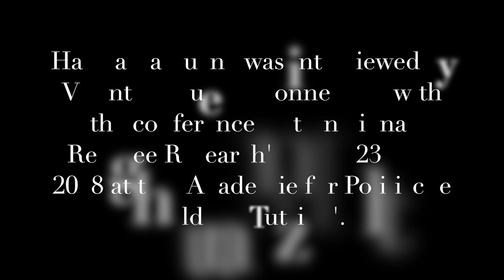Interview Safouane: Migrants' Journey Narratives and Challenge to EU Migration Management Regime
Hamza Safouane did researches about migrants' journey narratives and the challenge to the european union migration management regime.

In this interview with Valentine Auer, we asked him about the triggers and main motives of migrants, reasons for refugees to leave Turkey shortly after arrival in the country and wanted to know more about the 'whole act of migration as an act of violence'. What kind of violence is taking place in Germany and Europe and how do these narratives of migrants differ from the european and german policy?

In the end he gave us some good advice how we should change the current migration policy. Be curious about Safouane's answers!

International Refugee Research – Evidence for Smart Policy. A conferece held in Tutzing (March 23/24 2018). Video: Miriam Günther; Interview: Valentine Auer. Our memo